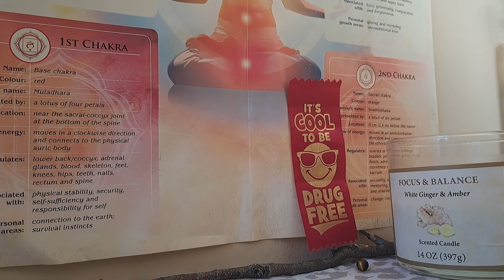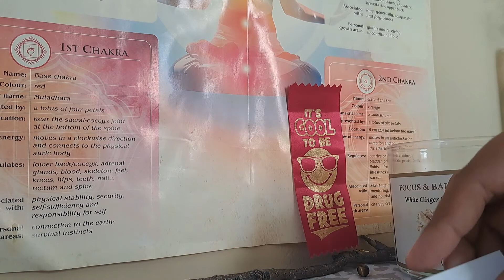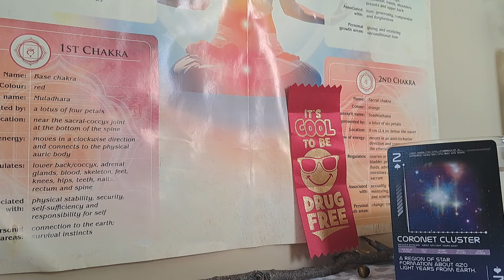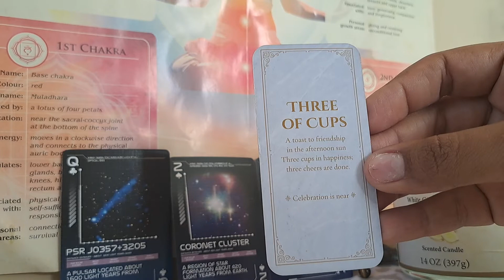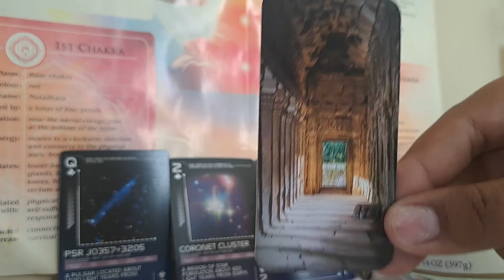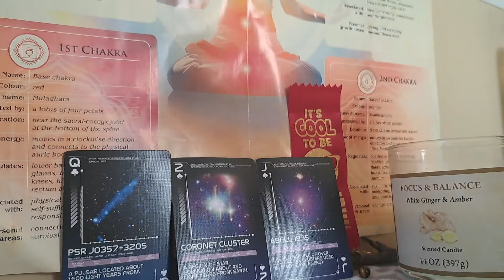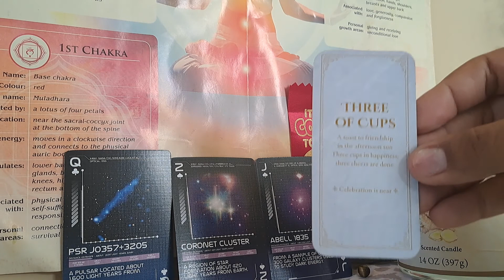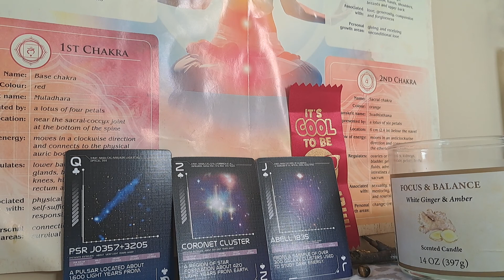Dharma Download: Massive Energy Spike Is Coming 2 Lightworkers 2 Break Multiple Cycles!!!! 👽🛰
**PRE-RECORDED AT 11:33 am Central Standard Time  11/09/2022**